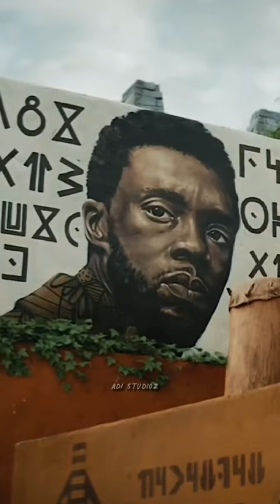Forever in Our Hearts 💕 | Chadwick Boseman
Black panther whatsapp status,
T challa whatsapp status,
Black panther edit,
Chadwick boswman edit,
Black panther 2,
Wakanda forever,